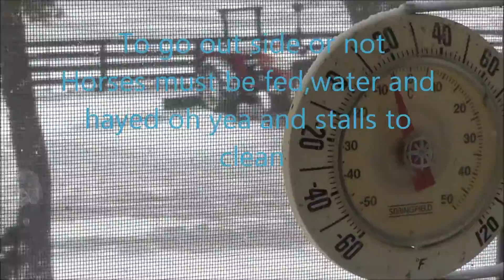Typical winter day in rural Kentucky